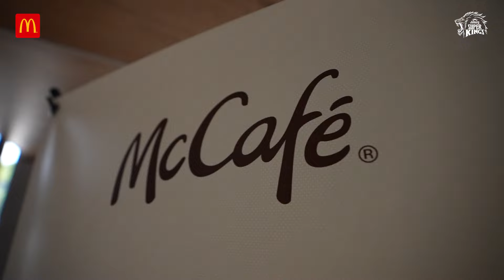Happy day ending with a Happy Meal! 💛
From greeting the fans, to servicing, and ending their day with a happy meal, our Kings spent quality time at the McDonald's Drive Thru 🤩🍔